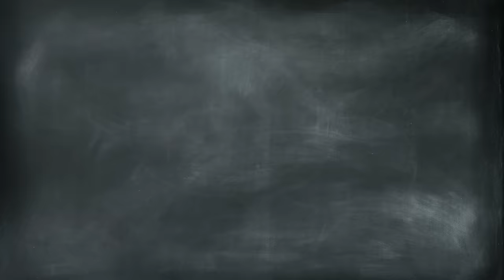TOUR BUS WISATA AWAL LUCU ENDING KEK DI FILM ACTION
Produck Bundling Package hubungi admin Mirelle

kontak admin mirelle
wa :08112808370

Diskon up to 30% Seumur hidup dengan cara menghubungi admin mirelle dengan menyebutkan kode "Babang Radipan"